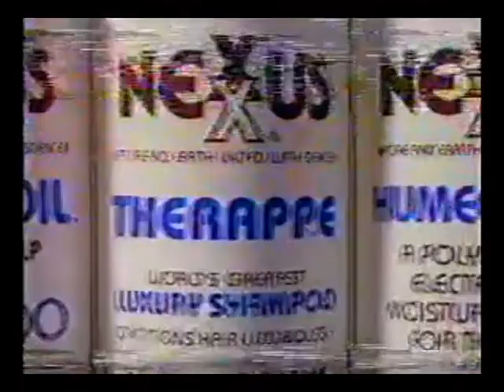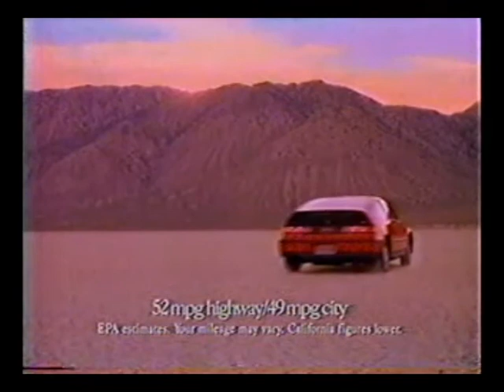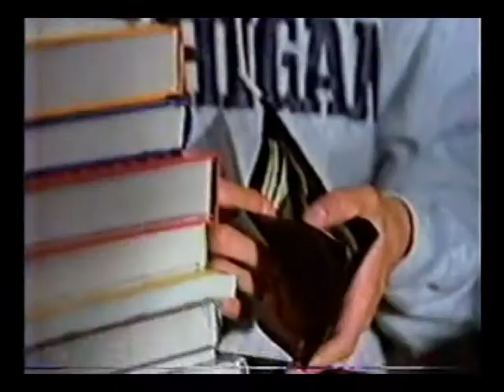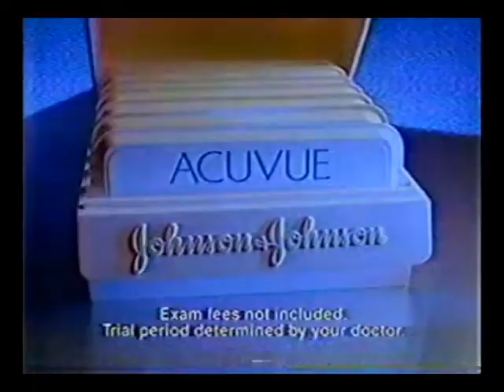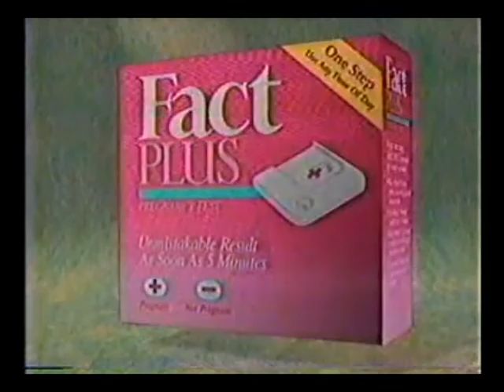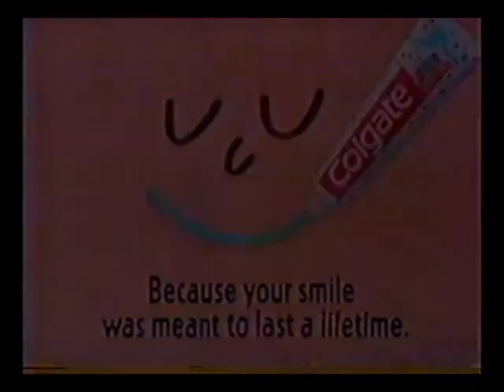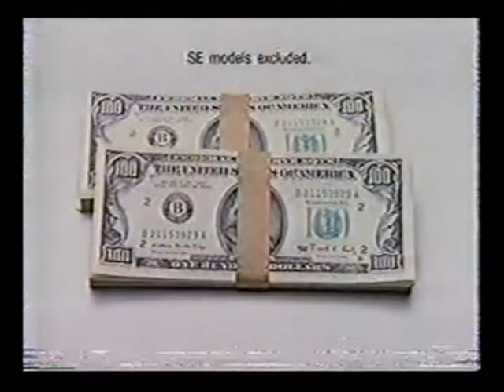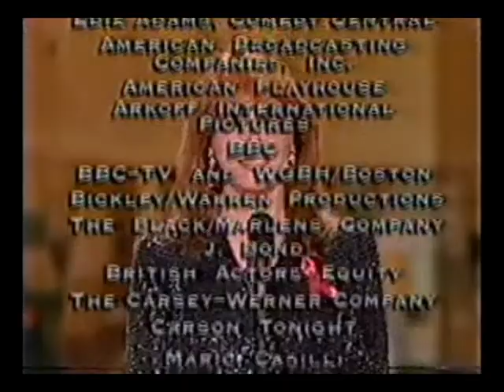FlashbackFriday: WTXF Fox 29 Commercials - August 25, 1991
Commercials from the 43rd Annual Primetime Emmy Awards, aired on August 25, 1991, and recorded from WTXF (Fox 29) Philadelphia, PA.